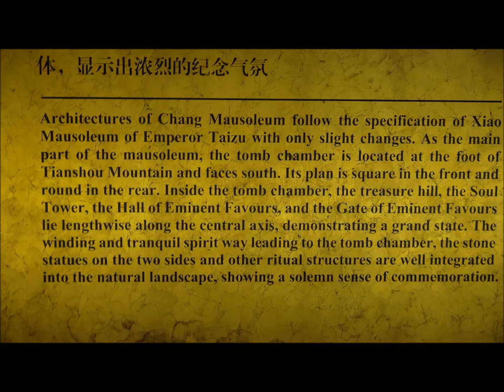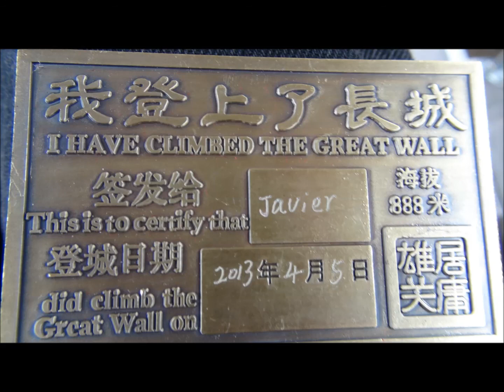Ming and Great Wall